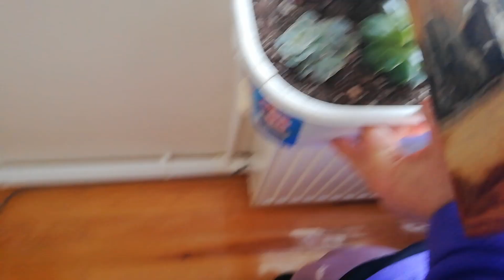yine kar yağışı💮❄️🌧️zirai donlar devam edecek